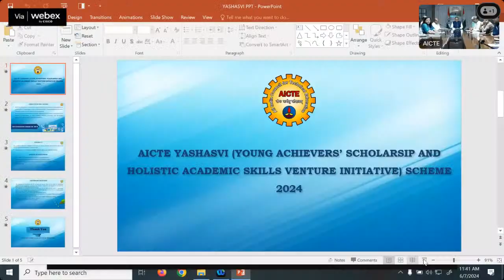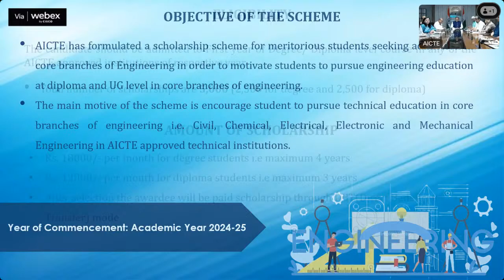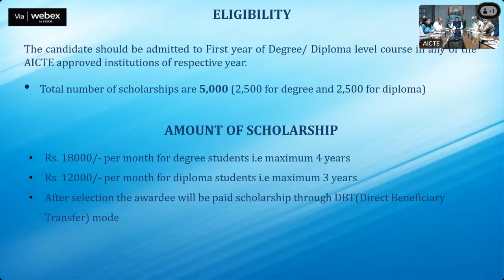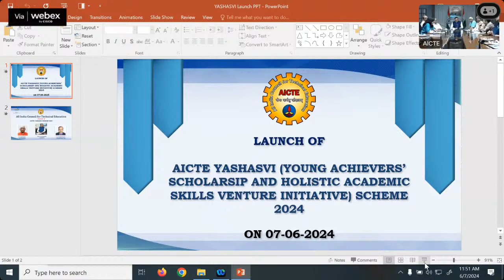Launch of AICTE MERIT SCHOLARSHIP (AiMS) FOR CCEEM STUDENTS (DEGREE/ DIPLOMA) Scheme 2024-25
Launch of “AICTE MERIT SCHOLARSHIP (AiMS) FOR CIVIL, CHEMICAL, ELECTRICAL, ELECTRONICS AND MECHANICAL ENGINEERING(CCEEM) STUDENTS (DEGREE/ DIPLOMA) Scheme 2024-25” on 07th June, 2024 at 11:30 am.